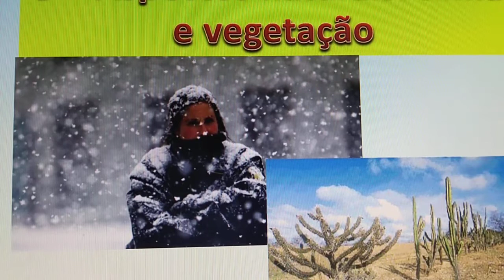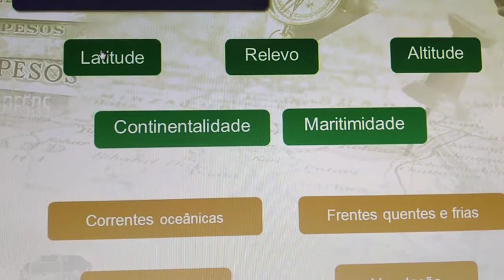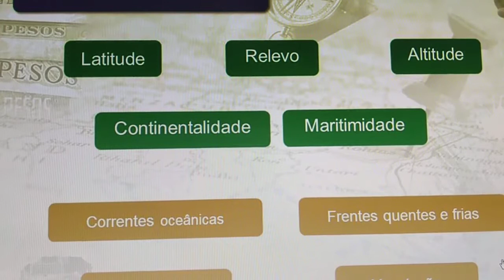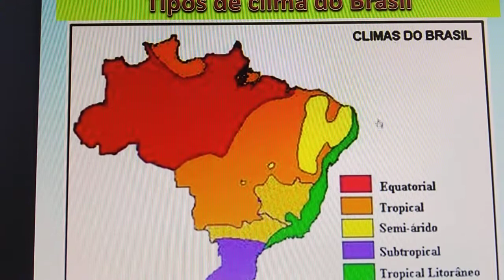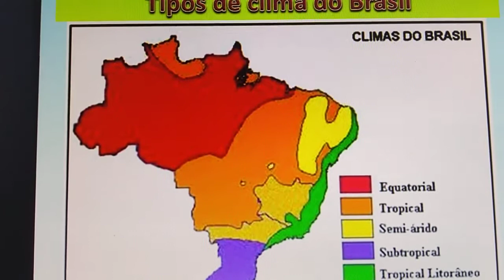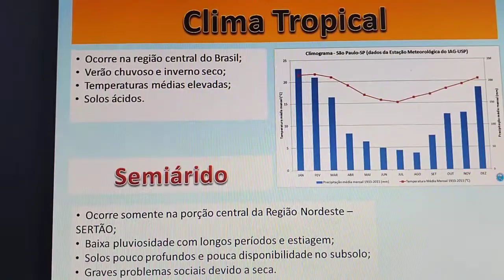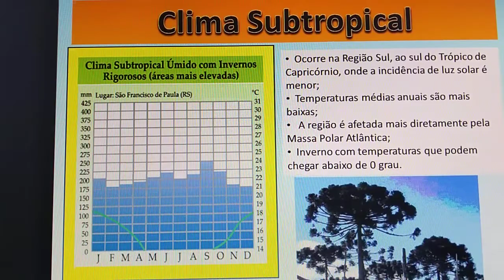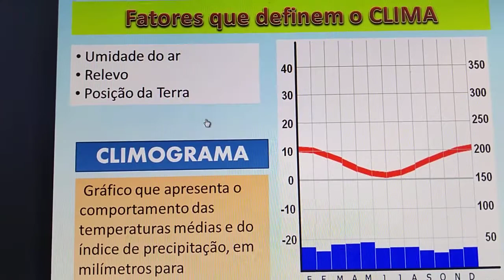7° GEO climas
Neste vídeo você identificará os fatores que interferem nos climas e conhecer a vegetação e os domínios naturais brasileiros.